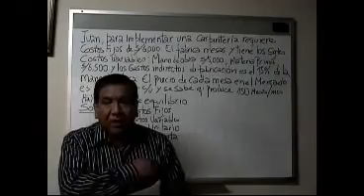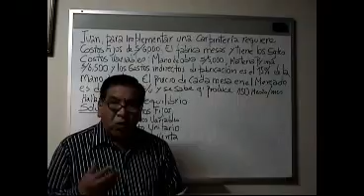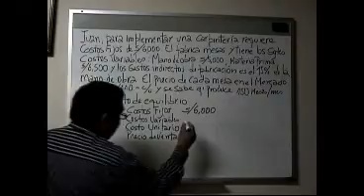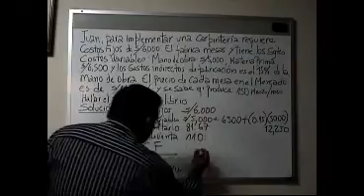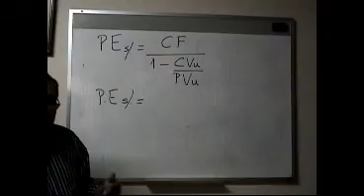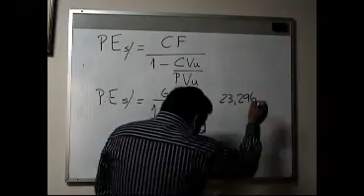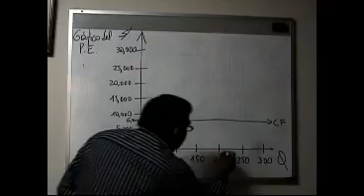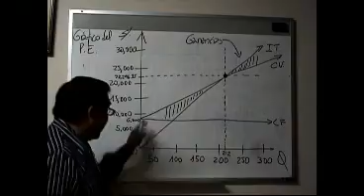Formación y Creación de Empresas - Punto de Equilibrio - SENATI VIRTUAL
Formación y Creación de Empresas
Punto de Equilibrio
Rolando Cotaquispe